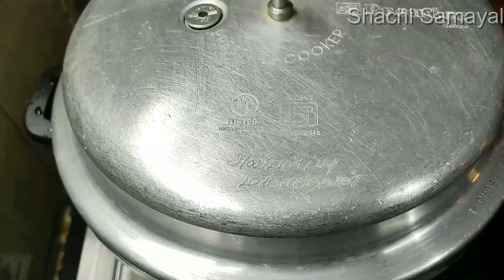இந்தமாதிரிதான் பருப்பு சாதம் செய்யணும் | Paruppu Sadham In Tamil | Dal Rice In Tamil | Lunch Box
ஹோட்டல் சுவையில் சாம்பார் சாதம் | Sambar Sadham In Tamil | Bisi Bela Bhath In Tamil | Lunch Box